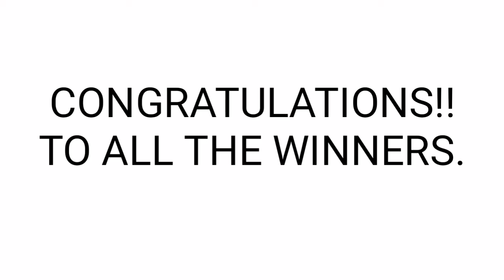Peryahan ng Bayan - RIZAL,CAGAYAN June 8, 2021 3RD DRAW RESULT